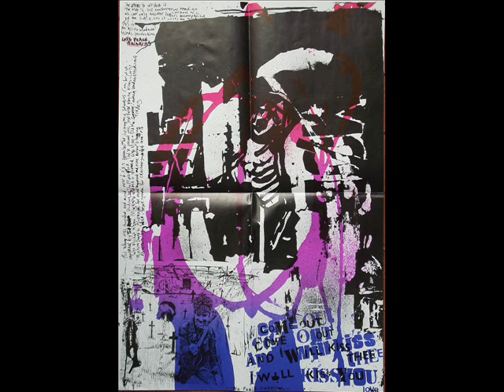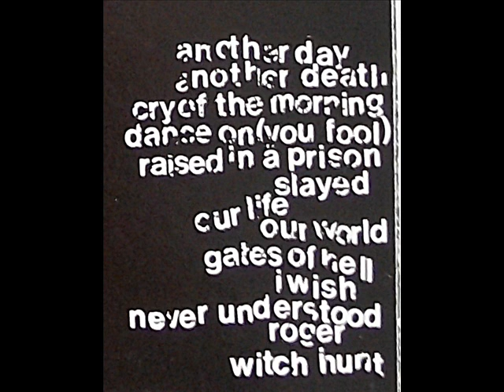The Mob - Let The Tribe Increase - Side 2 [Full LP vinyl rip]